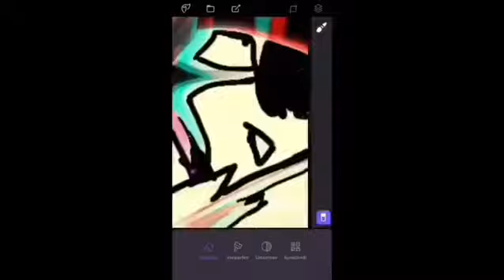Kite Tenjo Edit foto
Edit Name: Kite Tenjo Edit foto
Tv Show: Yu-Gi-Oh! Zexal
song: ???
Artist: ???

This is my first time of doing something like thing please get a like of you like this edit or a unlike or Comment what me what you think if you think I should do a different one!